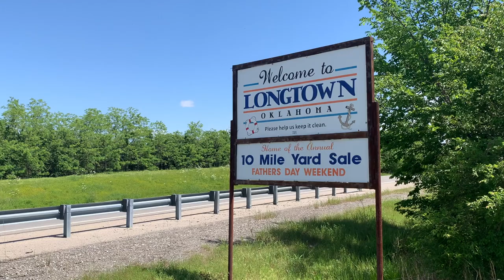ODOC Lieutenant doubles as volunteer fireman